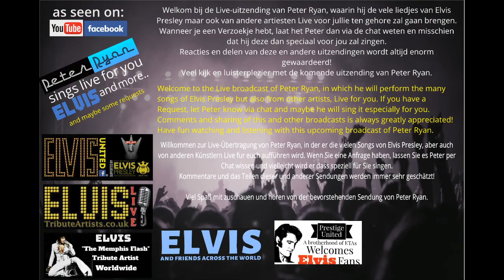Peter Ryan sings on: "Elvis the Memphis flash"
Peter Ryan 4th show on: Ëlvis the Memphis flash" facebook group june 5th 2020